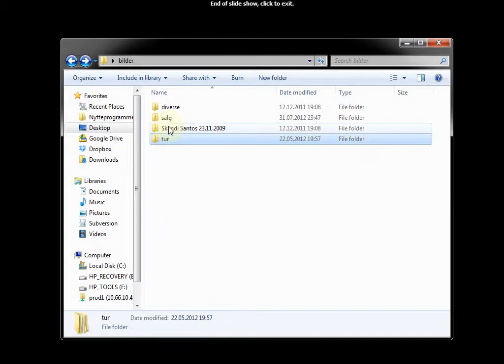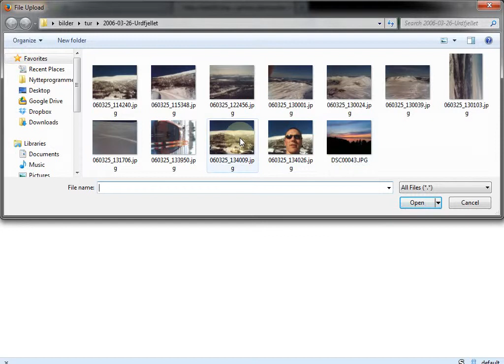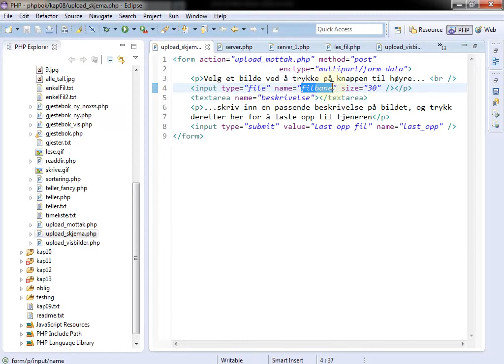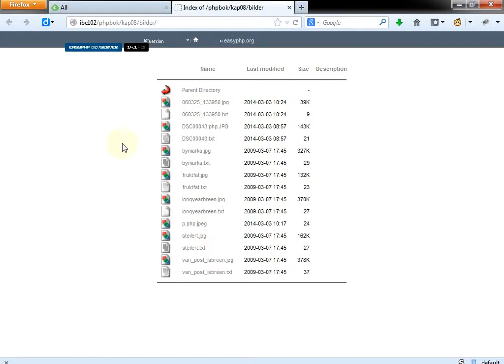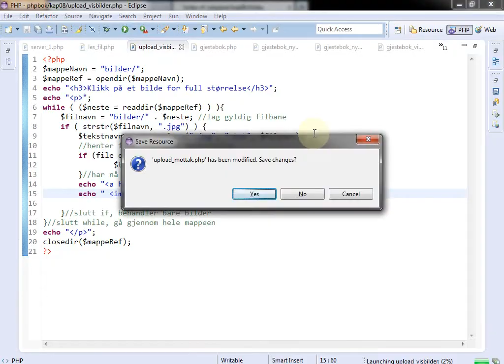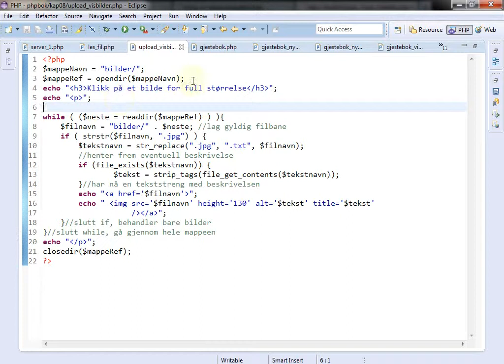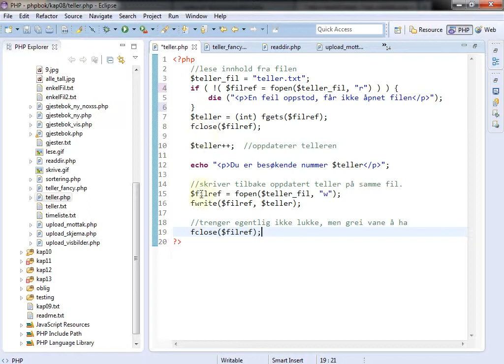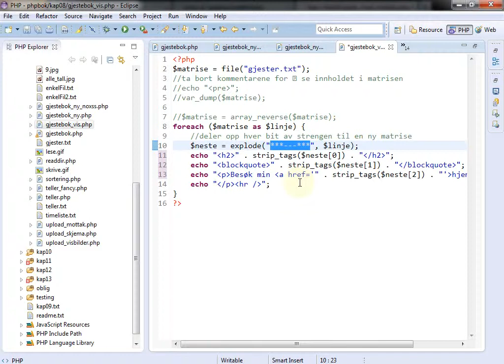115 Forelesning IBE102, 3. mar. 2014